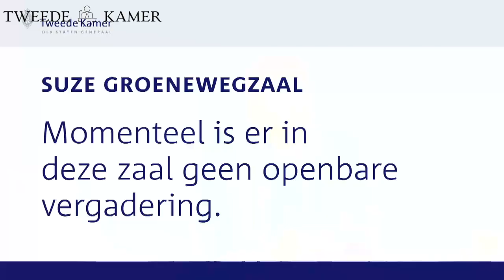Procedurevergadering Commissie voor Digitale Zaken. 16-03-2023.